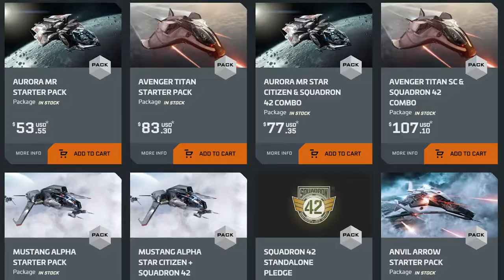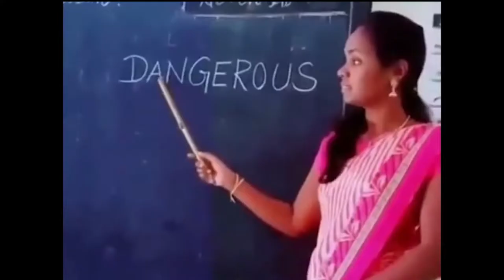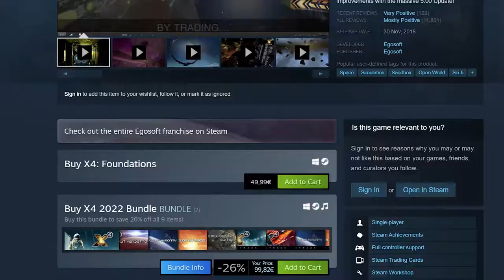The State of the big 3 (and one small) Space Games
I compare Star Citizen, No Man's Sky, Elite: Dangerous Odyssey and X4: Foundations. What do I like about them and what is not so good. Which of the games is for you?

00:00 - Intro
01:03 - No Man's Sky
06:01 - To get or not to get?
07:36 - Star Citizen
15:31 - To get or not to get?
16:30 - Elite: Dangerous Odyssey
24:02 - To get or not to get?
24:36 - X4: Foundations
29:46 - To get or not to get?